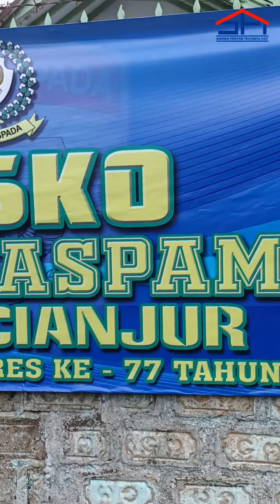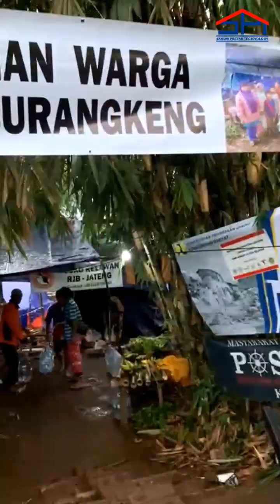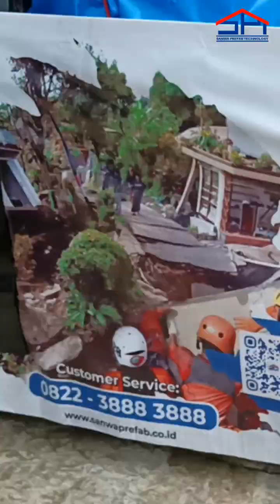PT. Sanwa Prefab Technology Peduli Bencana Gempa Bumi Cianjur - Jawa Barat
PT. Sanwa Prefab Technology adalah perusahaan yang mengkhususkan diri dalam pengembangan sandwich panel, bangunan rumah prefabrikasi , bangunan darurat, rumah instan, portakem dan direksi keet/direksi kit.

Kami sebagai produsen memiliki pabrik dengan teknologi terdepan sehingga dapat menghasilkan produk terbaik yang hemat energi, praktis dan efisien untuk memenuhi kebutuhan konsumen. SANWA juga menyediakan jasa kontruksi dengan keahlian di bidang prefabrikasi dan bangunan modular.

☑️ Facebook : Pt. Sanwa Prefab Official
☑️ Youtube    : Pt. sanwa Prefab Official

• Informasi dan Survey Lokasi :
📍Jl. Raya Industri III Blok AE No. 6 Desa Bunder Kecamatan Cikupa Kabupaten Tangerang 15710